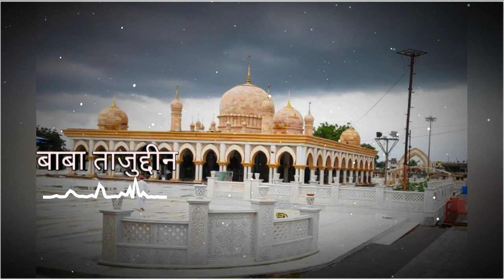Tajuddin Baba Whatsapp Status | Tajulwara Tere Mangte Hain Status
or hate on anyone I talk about in my videos, this
channel is to entertain people and I usually focus
on joking about what the people are doing not the
individual themselves, please don't go spreading
in this video is collected from various youtube

Tajuddin Baba Whatsapp Status | Tajulwara Tere Mangte Hain Status | Tajuddin Baba Status | Taj Baba Status